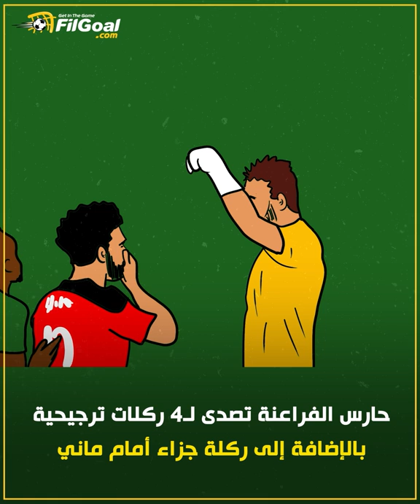سر زجاجة الانتصار.. ملحمة بطلها جاباسكي وخلفها جنود مجهولين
"طريقة اتبعها أسطورة الحراسة الألمانية من قبل" 🇩🇪🧤

"عمل شاق تكفل به فريق تحليل منتخب مصر" 📋🇪🇬